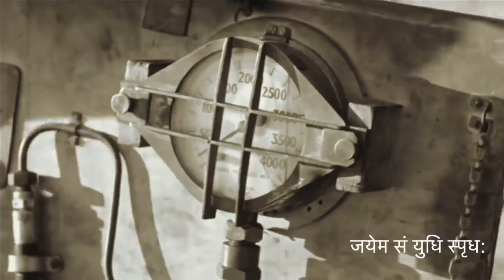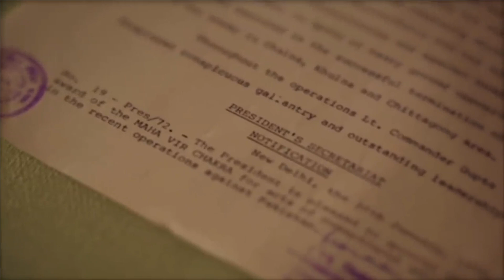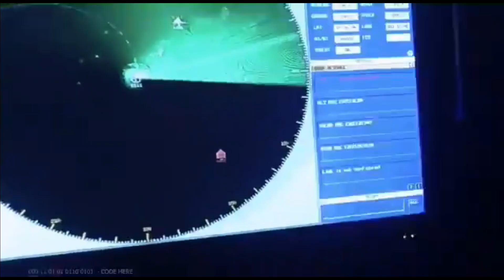Indian Navy Day special : Update on IAC-2, TEDBF, MRCBF & MQ-9B Predator drones